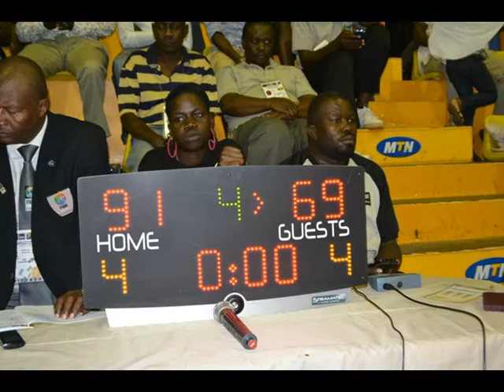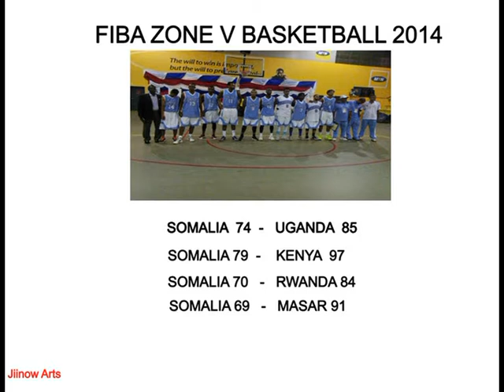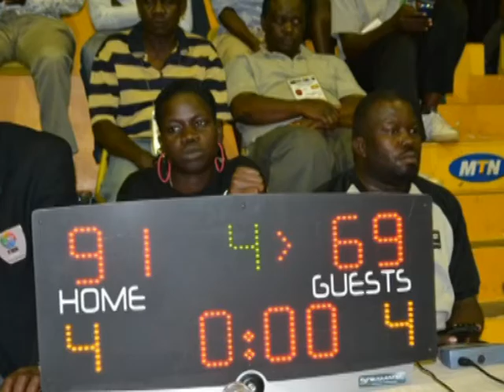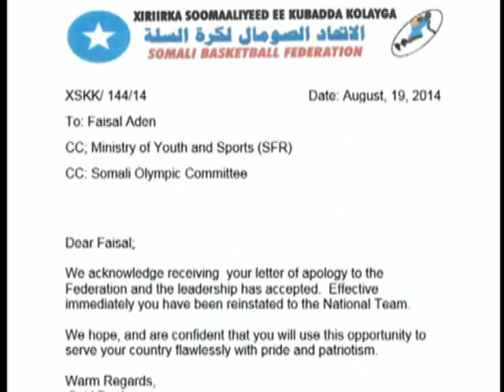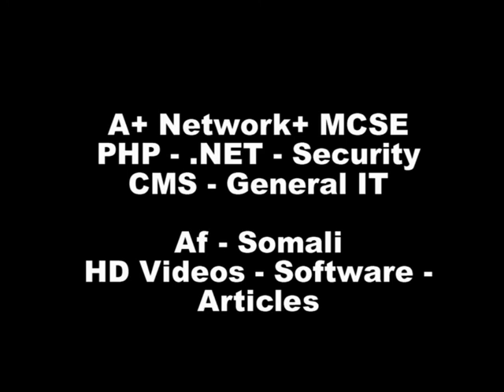Wareysigii BASHIIR MACALIN CILMI iyo BASKETKA SOMALIA